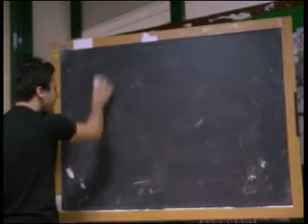Il nostro tempo è adesso POTENZA